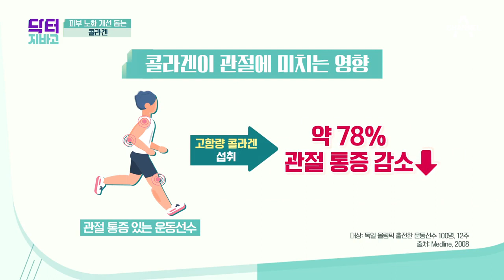꾸준히 콜라겐을 섭취하면 관절 건강도 개선된다?! | TV 주치의 닥터 지.바.고 349 회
연골 구성 성분인 콜라겐
고함량 콜라겐 섭취 시 관절 통증도 감소하는 효과가 있다